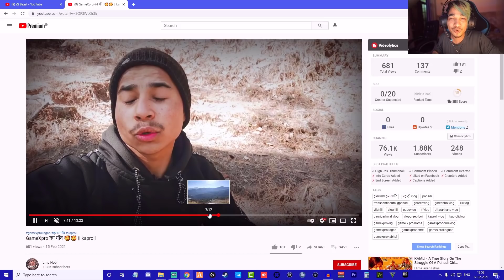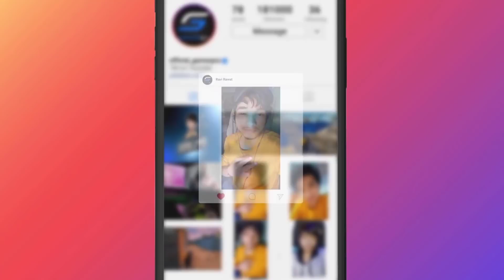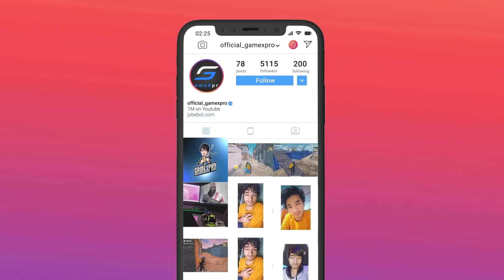😤 I Feel in Danger When i See Flying Man in Pubg Mobile new Mode - GameXpro